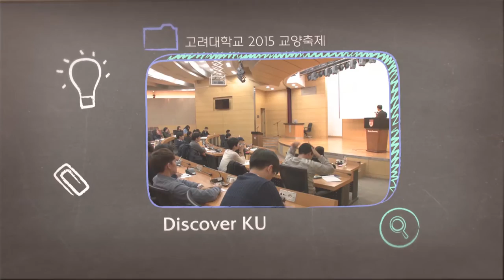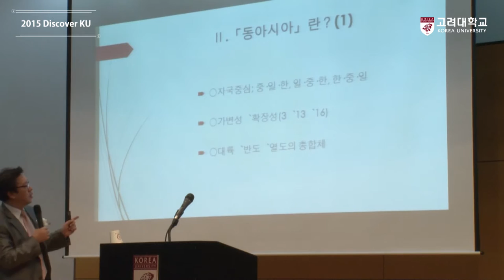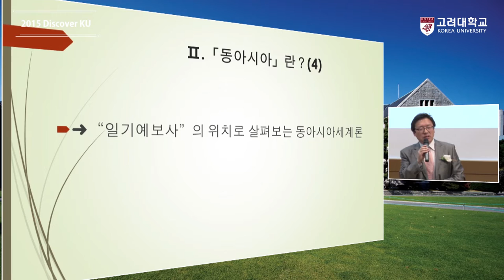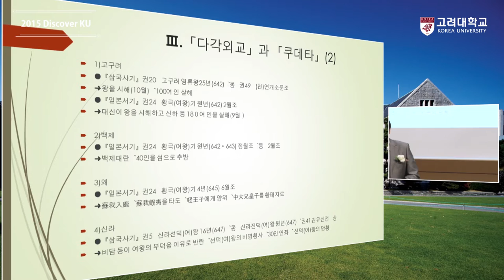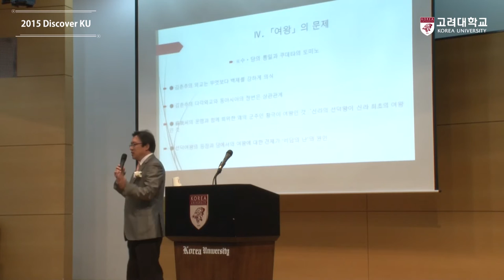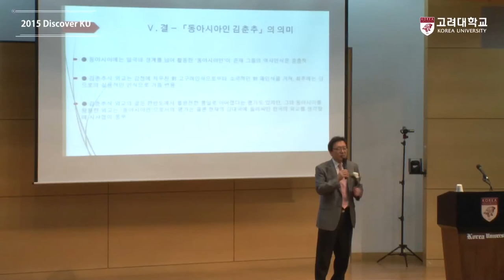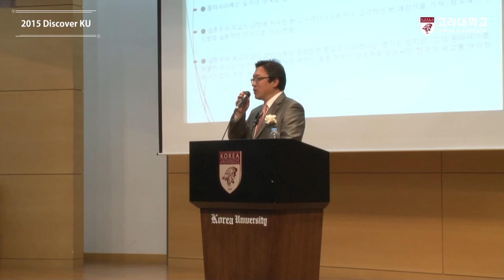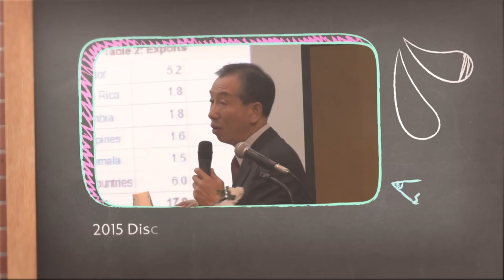[고려대학교 Korea University] 2015 Discover KU, 동아시아를 횡단하는 외교관, 김춘추 Video Clip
2015 Discover KU

송완범 교수(고려대학교 GLOBAL 일본연구원)

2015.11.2